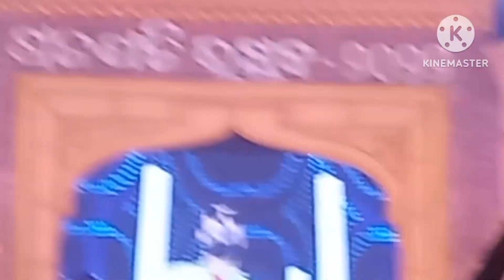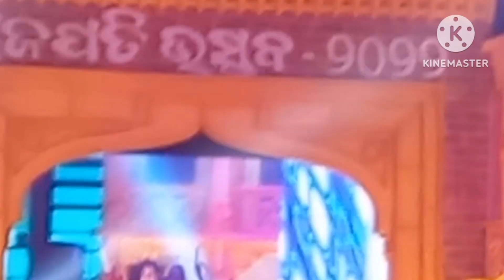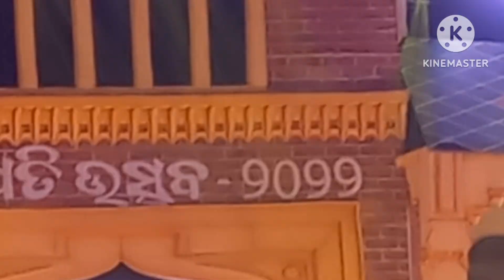Paralakhemundi gajapati utsav || Gajapati utsav 2023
Paralakhemundi gajapati utsav
gajapati utsav 2023